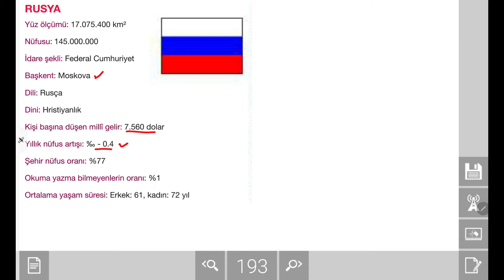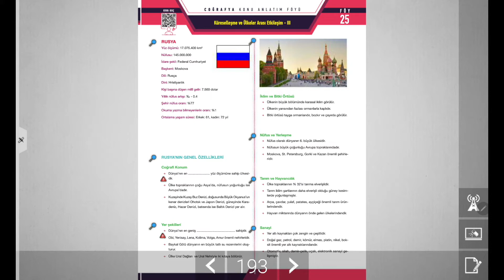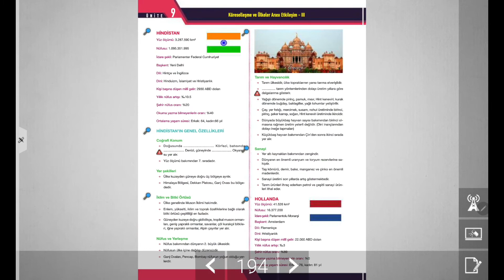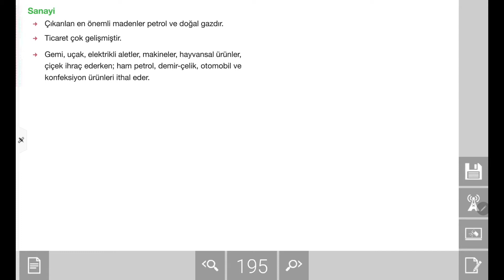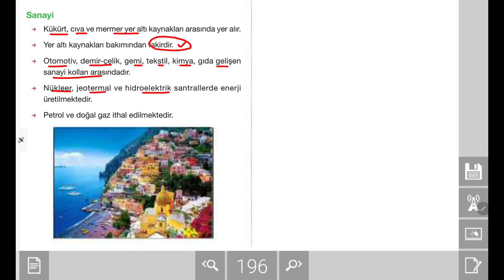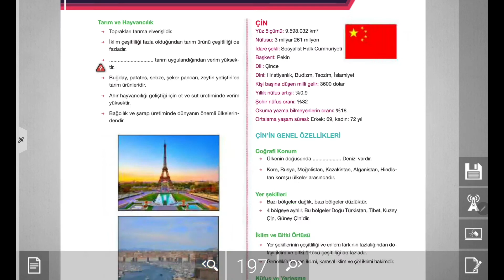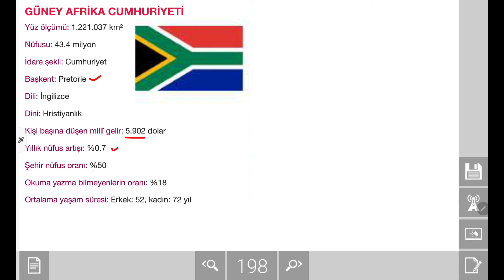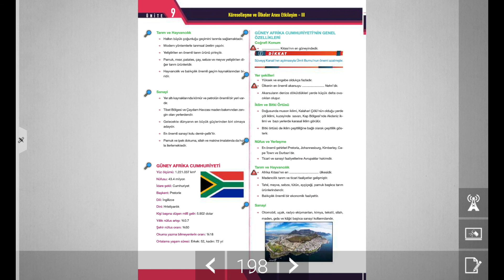AYT Coğrafya Konu Anlatımı: Küreselleşme Ve Ülkeler Arası Etkileşim- III